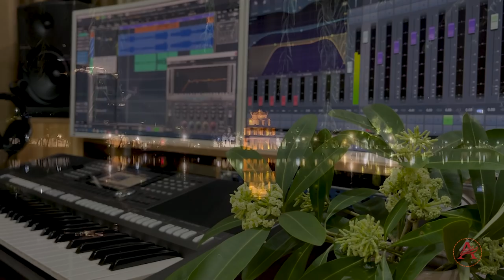Im Lặng Đêm Hà Nội ( Phú Quang ) - Thủy Anh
Im Lặng Đêm Hà Nội
Nhạc: Phú Quang - Thơ: Phạm Thị Ngọc Liên
Thể hiện: Thủy Anh
Hòa âm phối khí & Sản xuất Video: Anh Hoang Production
Hiệp hội bảo vệ quyền âm nhạc: VCPMC_CS
Xin Chân thành cám ơn sự ủng hộ của quý vị !
Lời ca Khúc:
Chỉ còn mùa hoa sữa nồng nàn trong căn phòng nhỏ,
Đêm cuối thu, trăng lạnh mờ sương.
Chỉ còn nỗi im lặng phố khuya không gian dạ hương sâu thẳm
Từng tiếng chim đêm khắc khoải vọng về
ĐK:
Chỉ còn mênh mông gương hồ,
Hiu hắt soi những cây bàng lá đỏ
Từng hàng cây góc phố ngây ngô nhìn nhau
Chỉ còn hơi ấm mối t́ình đầu
Anh đi có đôi lần nhìn lại
Chỉ còn em còn em im lặng đến tê người